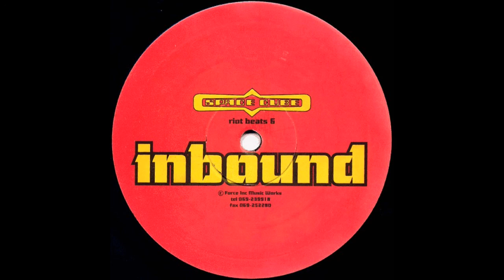Space Cube – Inbound / Outbound (1994)